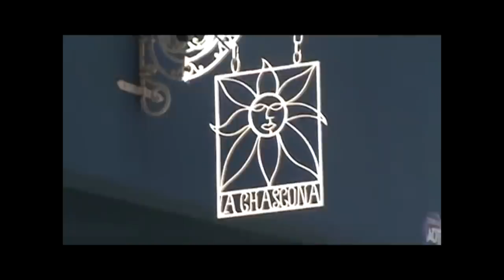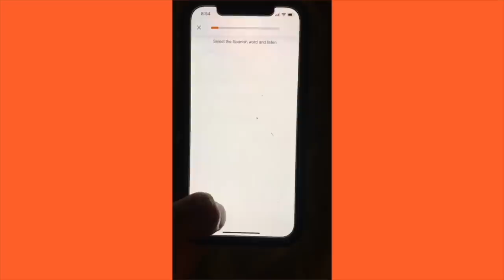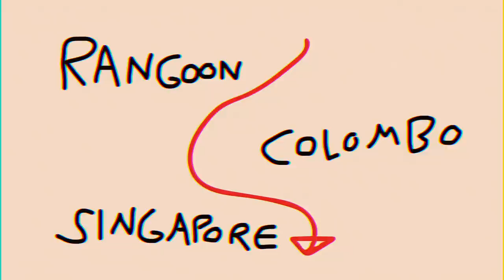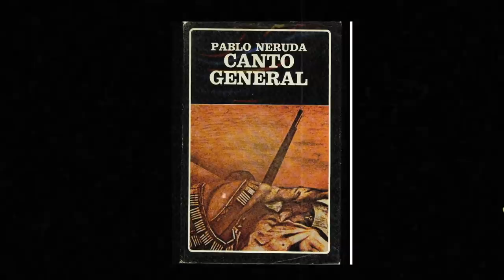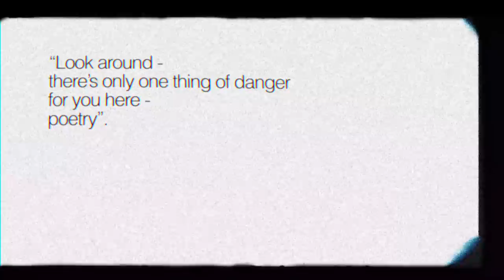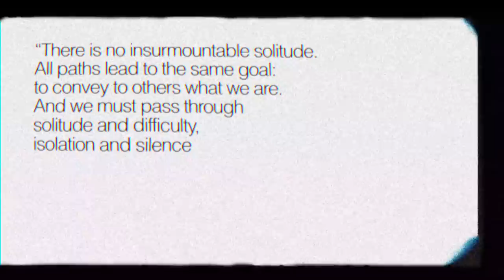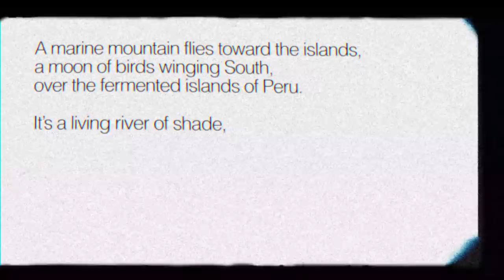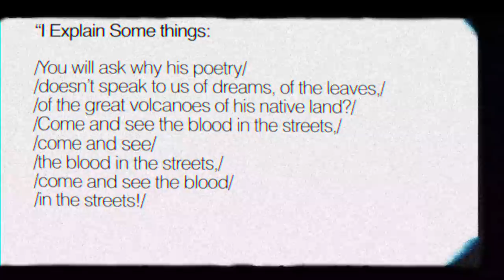POET, HERO, VILLAIN: The Complicated Life and Philosophy of PABLO NERUDA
Start speaking a language in 3 weeks with Babbel! 🎁

SOURCES
Life

Politics and Resistance [The Paris Review - What We Can Learn From Neruda’s Poetry of Resistance]